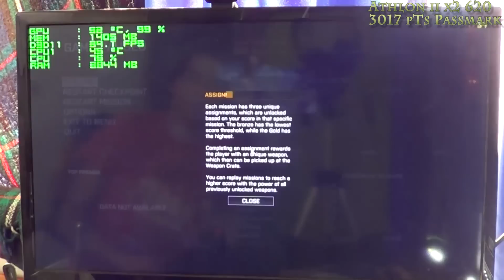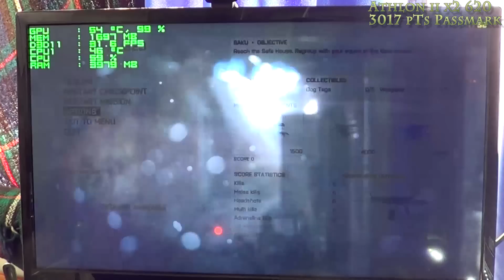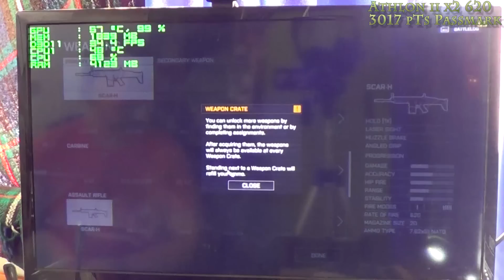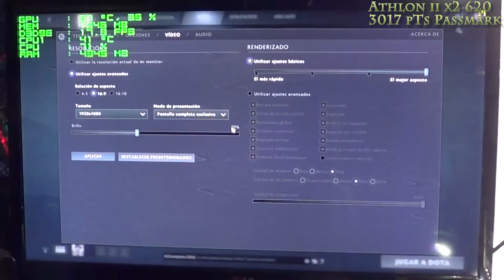Jugando en un AMD Athlon ii x4 620 (benchmarks)